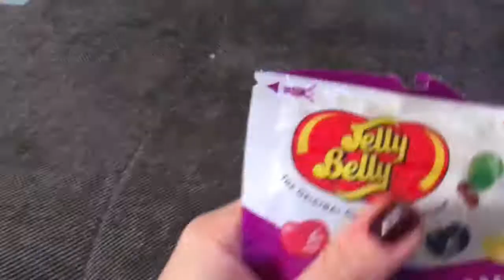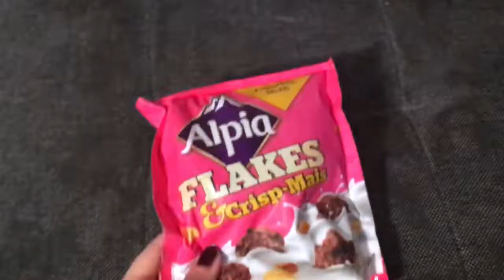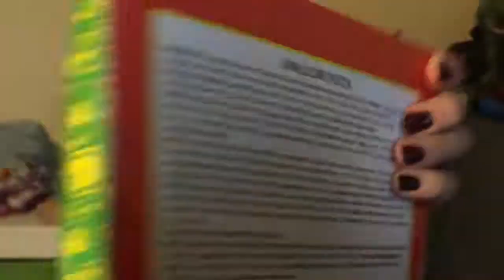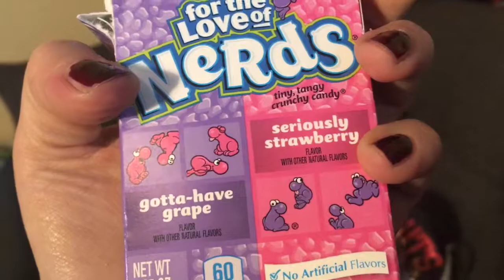International Candy Challenge Special Sweets Tasting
Hey guys, today we review candy from around the world! Which candy will taste yummy? Check it out!

We have surprise eggs, Lucky Charms, Laffy Taffy, Chupa Chups, Gummy food, Alpia, Reese´s, and much more!

Music from the Youtube Library by Jingle Punks.